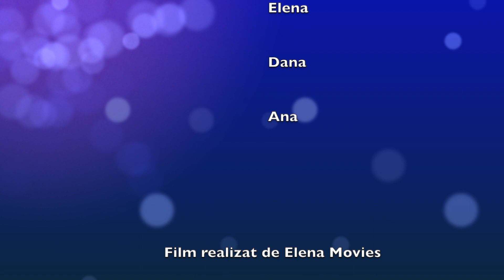La multi ani dragă Beatrice HD 1080p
O zi foarte specială.